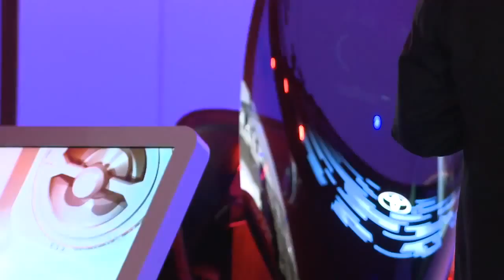FV2 Concept Demonstration at the 2013 Tokyo Motor Show